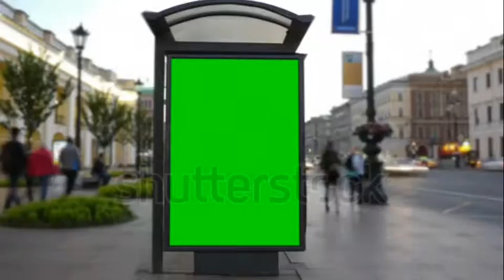A billboard green screen with busy street on public time lapse footage | VFX Footage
time lapse video green screen